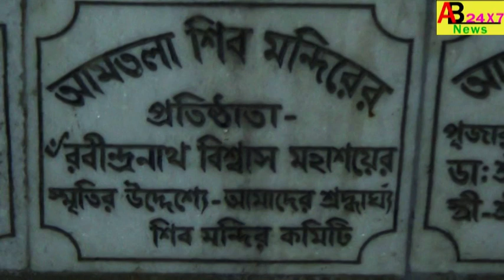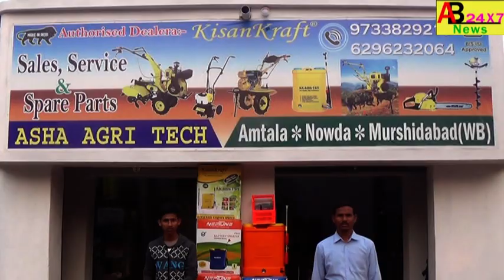।।আমতলা ঘাট পাড়ার শিব পূজা।। নওদা , 11/03/2021 SHIVA PUJA AT AMTALA GHAT PARA#AB24NEWS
SHIVA PUJA AT AMTALA GHAT PARA     ।।আমতলা ঘাট পাড়ার শিব পূজা।। নওদা , 11/03/2021